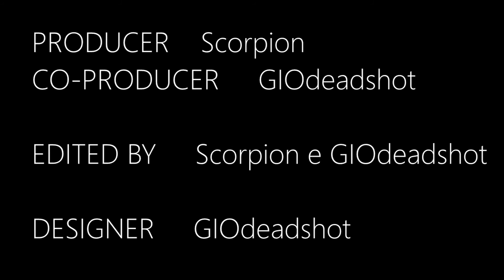THE SCHOOL ROBOT